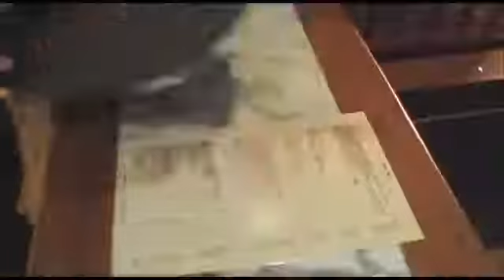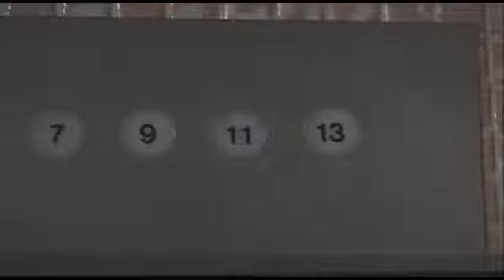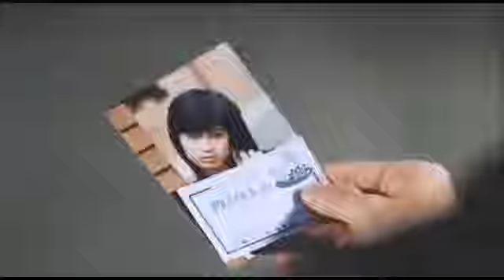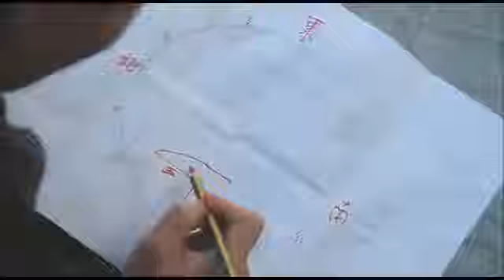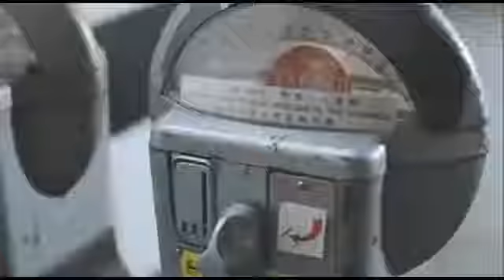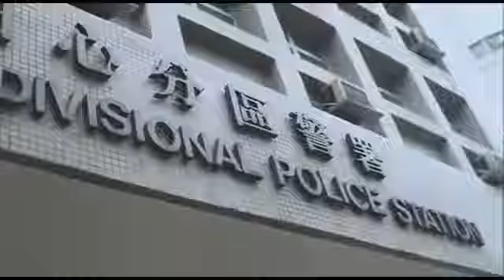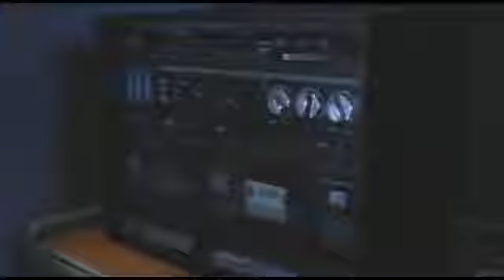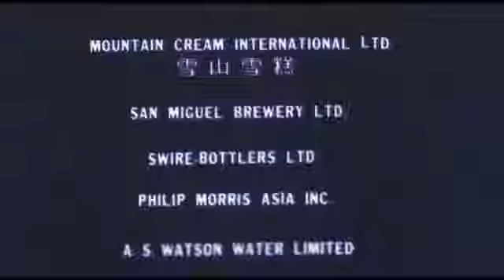高清國語 《驅魔警察Magic Cop》 林正英 系列